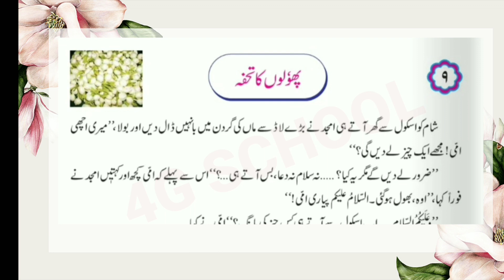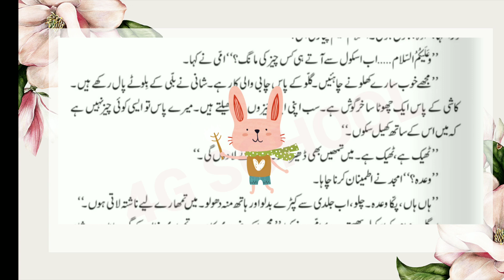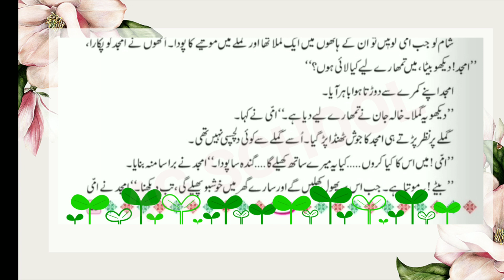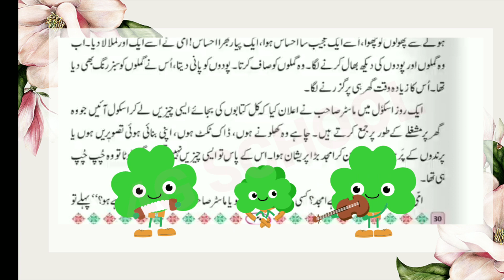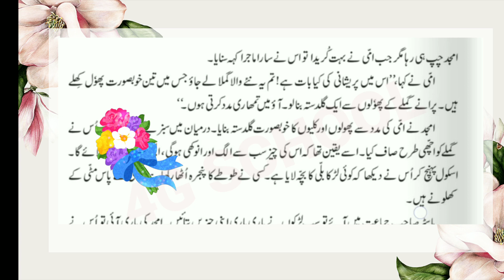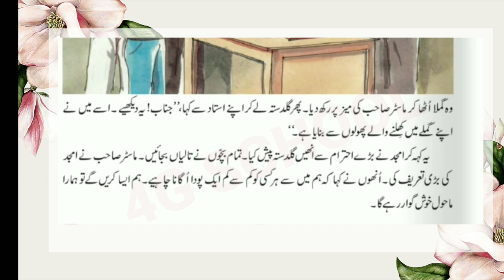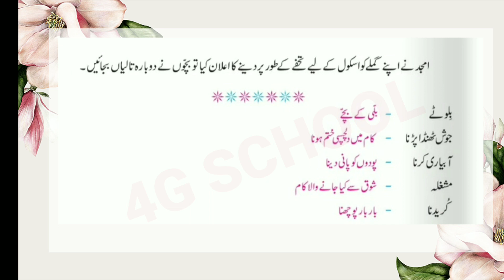Phoolo ka Tohfa |std 4th| urdu| chapter 9 |urdu medium | پھولوں کا تحفہ